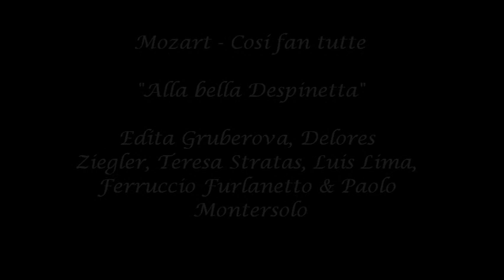Cosi fan tutte - Alla bella Despinetta (Gruberova)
Così fan tutte - Wolfgang Amadeus Mozart
Opera film directed by Jean-Pierre Ponelle (1988).

With:
Edita Gruberova, Delores Ziegler, Teresa Stratas, Luis Lima, Ferruccio Furlanetto, Paolo Montarsolo.
Konzertvereinigung Wiener Staatsopernchor
Wiener Philharmoniker
Nikolaus Harnoncourt